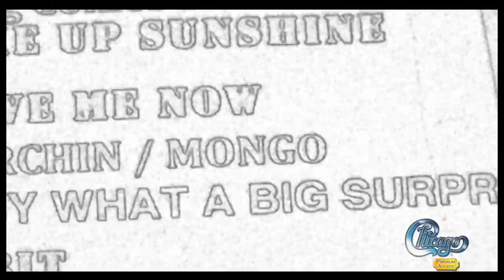Chicago Premium Access Trailer 2011 _Official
"Chicago Premium Access" will take you behind the scenes with tour footage, exclusive interviews, performances, song creation sessions (studio & road), back stage activities,  and much more.

From the tour bus, studio, or hotel to the latest airport and green room.  Premium Access is your front row seat -a virtual window into our world of music.

Welcome to the very beginning of an exciting new journey for the band.